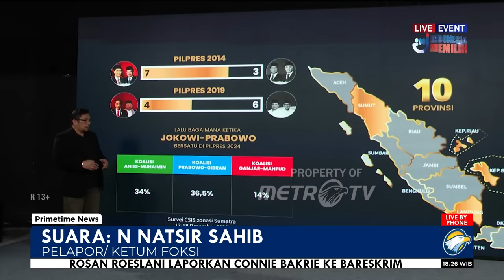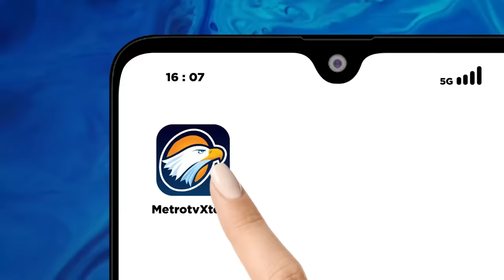PEMBUAT FILM 'DIRTY VOTE' DIPOLISIKAN, ADA YANG KEPANASAN?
MetroTV, Heboh Film Dokumenter Dirty Vote Di Masa Tenang Pemilu Memasuki Babak Baru. Sutradara Serta 3 Pakar Hukum Tata Negara Dilaporkan Ke Mabes Polri, Atas Dugaan Pelanggaran Pidana Pemilu.

Untuk Membahasnya, Sudah Bersama Kami Pelapor Sekaligus Ketua Umum Forum Komunikasi Santri Indonesia, M Natsir Sahib, Peneliti Perludem, Fadli Ramadhanil, Dan Ketua Umum YLBH, Muhammad Isnur.